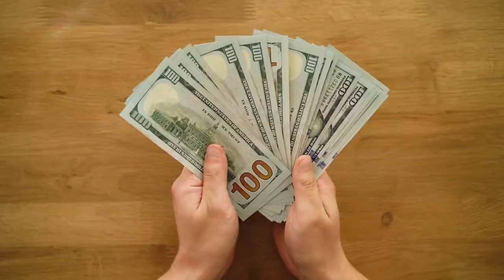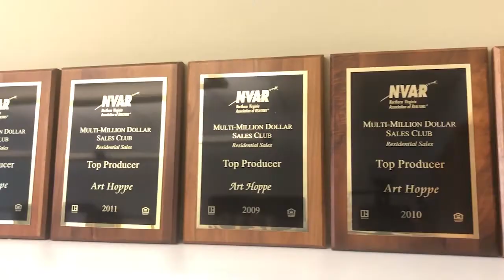How To Get Take FULL Advantage Of The Current Sellers' Market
Despite the crazy Sellers' Market, not all homes are selling quickly - - or for their fullest market potential!  In this video, Art covers the 4 main areas where being just that little bit better can make a major difference when you're selling your home!